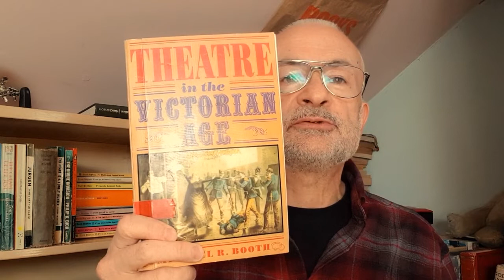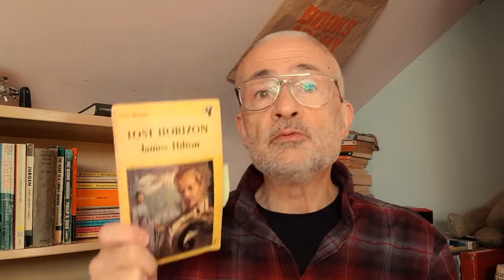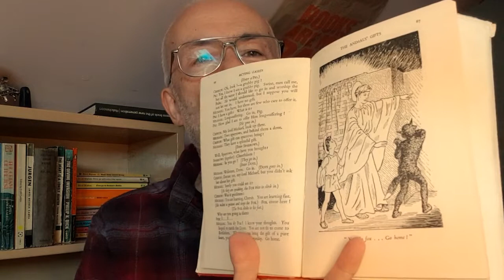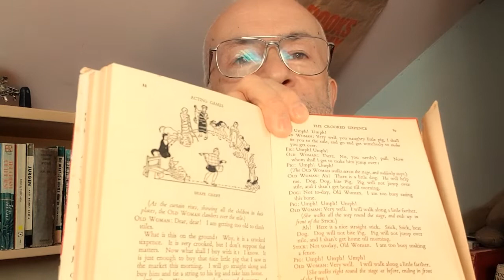Weekly Wrap Up with Vampires - Myths - Disturbing Games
Books mentioned:
Vampire Lover, Catherine Lamb
Lost Horizon, James Hilton
Ithaca, Claire North
Oliver Twist, Charles Dickens
Theatre in the Victorian Age, Charles Booth
Late Victorian Crime Fiction in the Shadows of Sherlock, Clare Clarke

on @katiejlumsden